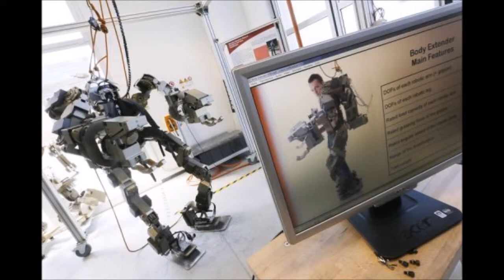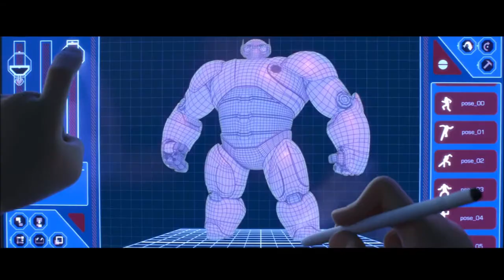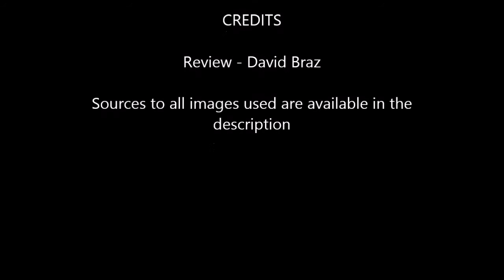Big Hero 6 Review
Be sure to watch the post credit scene which contains an awesome Stan Lee cameo.